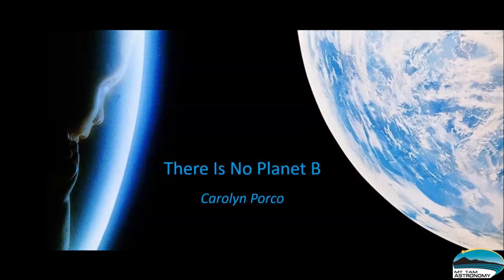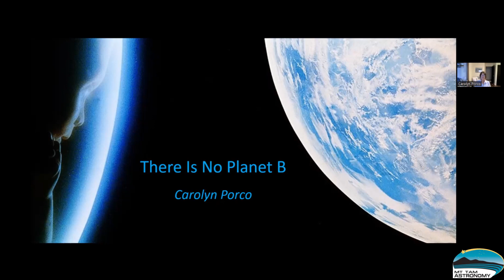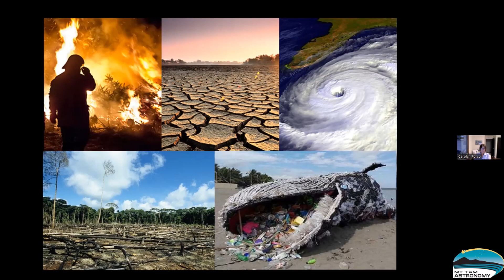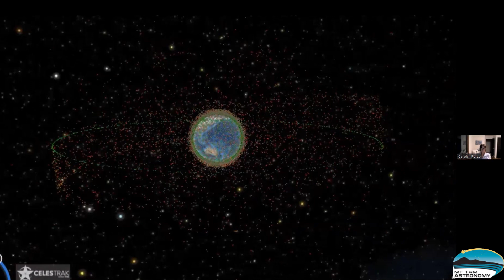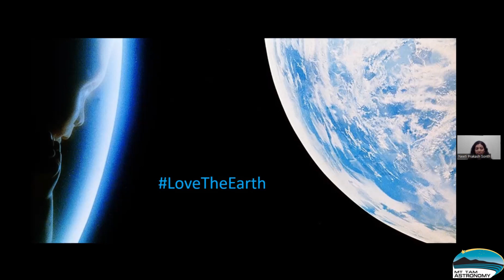There is no Planet B, by Carolyn Porco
We have entered the era of New Space, when private interests have been given the green light and are finally making headway into the commercialization of the final frontier. It's already past the time for tough questions. Will mining asteroids really save the Earth? Can humans avoid extinction by moving our civilization to Earth-orbiting space colonies or terraforming and colonizing Mars? What about the hype over space tourism, or the tens of thousands of internet satellites planned for low Earth orbit? Is any of it even realistic? The speaker will give us her take on the recent developments in space exploration and what it means for all of humanity, now and into the future.

The speaker is Carolyn Porco, an award-winning planetary scientist and explorer and a popular public spokesperson on science, planetary exploration, and the future of humanity. She is a visiting Scholar at UC Berkeley and a Fellow of the California Academy of Sciences. She was the character consultant on Carl Sagan's 1997 film 'Contact' and the science consultant on the 2009 film 'Star Trek'. Asteroid Porco 7231 is named in her honor.

This video, based on a Zoom event that took place on 09/03/22, was produced by Neeti Sonth, and is presented by the Mt Tam Astronomy Program.